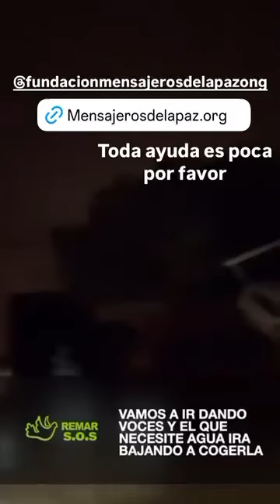Los voluntarios de Mensajeros de la Paz y Remar han llegado a Paiporta en Valencia